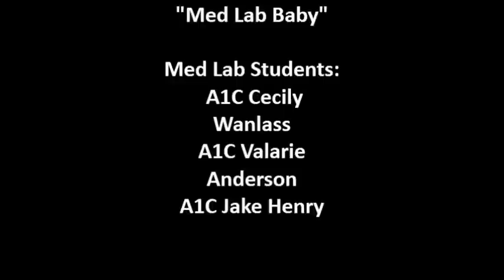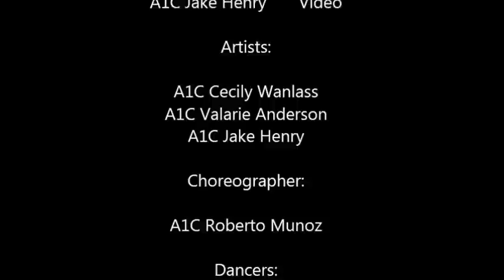My Movie Med Lab Baby 2